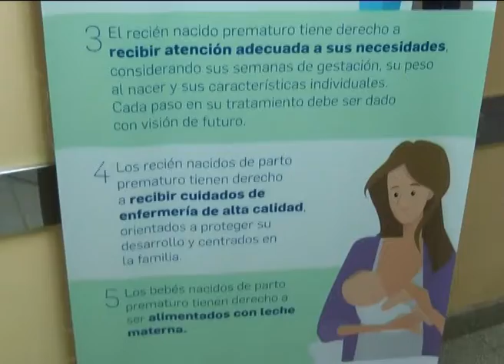11 11 19 GRACIELA DIAZ JEFE ENFERMERA SEMANA DEL PREMATURO